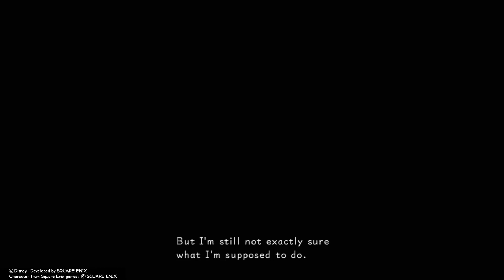Kingdom Hearts 358/2 Days (PS4) Day 8 - The Icing on the Cake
Game: Kingdom Hearts 358/2 Days
Genre: Visual Novel Movie
Publisher: Squareenix
Developer: Squareenix
System: Playstation 4 (PS4)
Year of Release: 2017

Day 8 - The Icing on the Cake